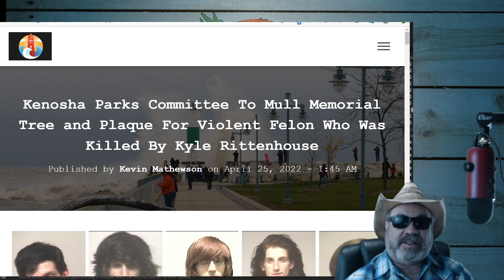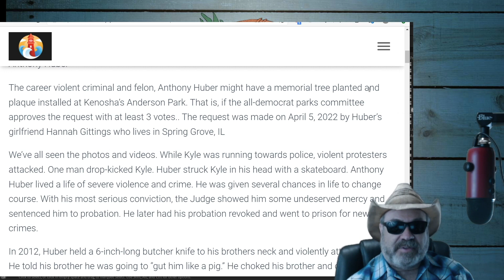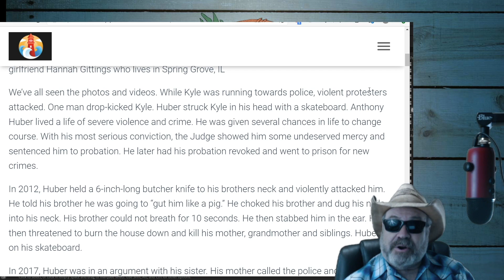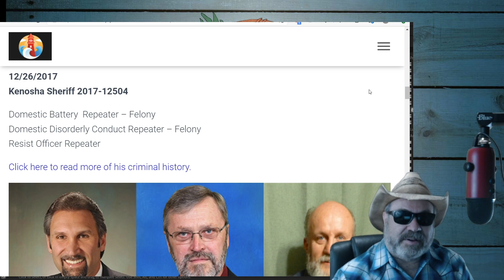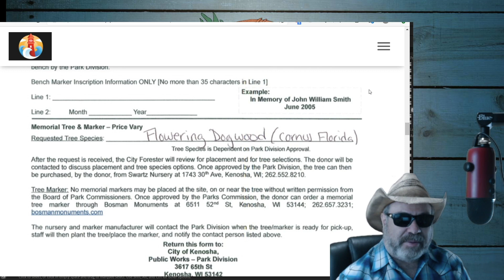Kyle Rittenhouse: Will Anthony Huber Get His Memorial Tree?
By the time you watch this, the world will likely know if the long, hard fight to memorialize the life of Anthony Huber will bear fruit.